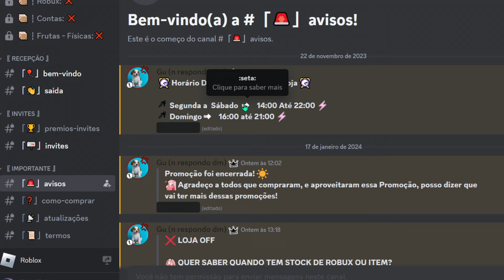TIER LIST DO MELHORES PERSONAGENS ANIME DEFENDERS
anime defenders
anime defenders code
anime defenders codes
anime defenders live
live anime defenders